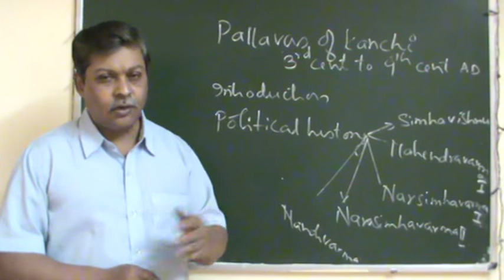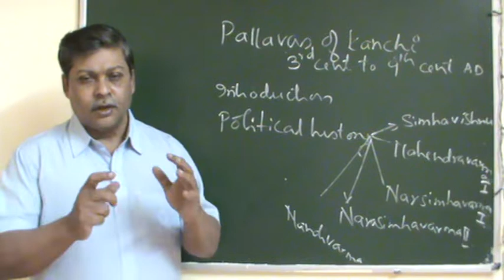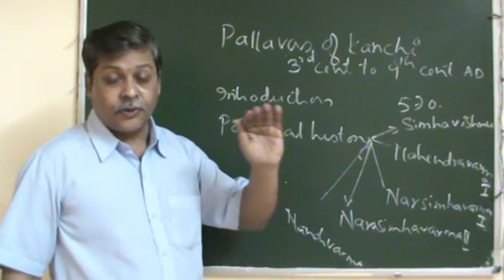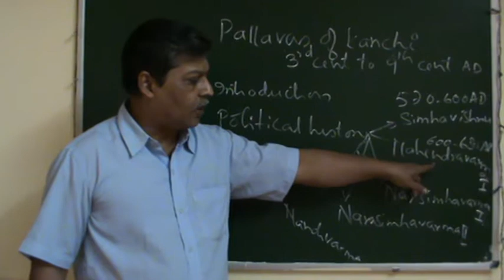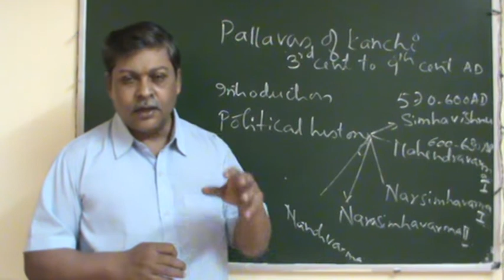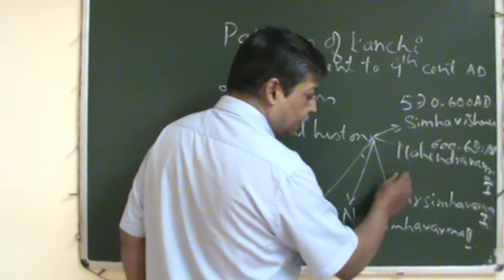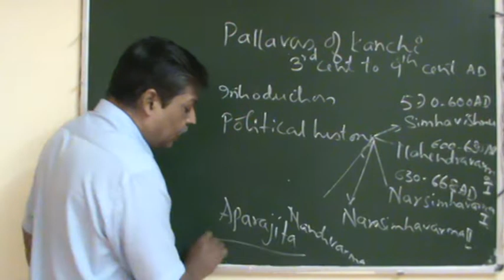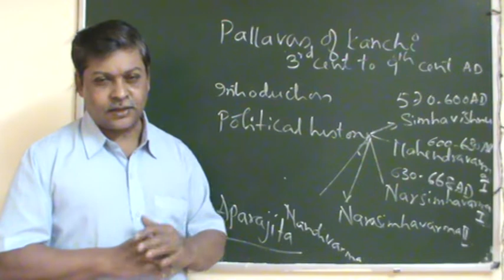B.A 2nd semester- History- Pallavas Political History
In this session Pallavas political history is discussed